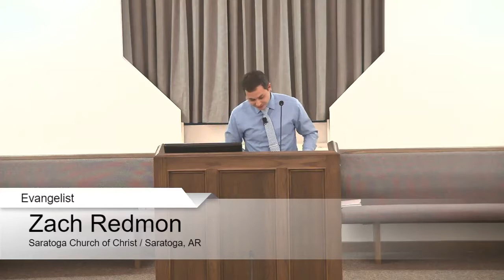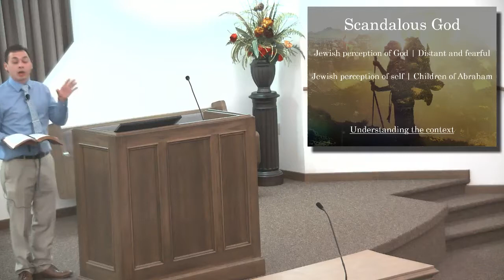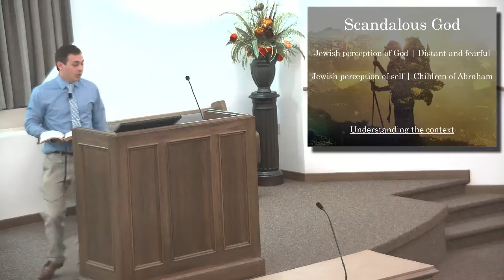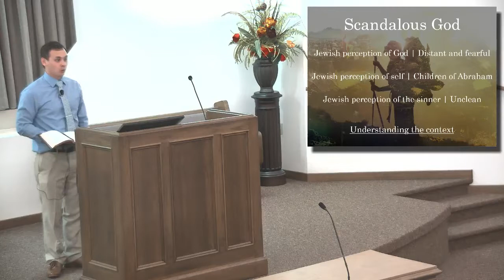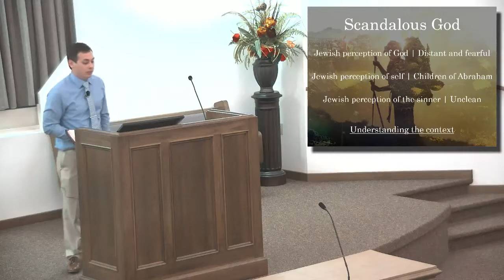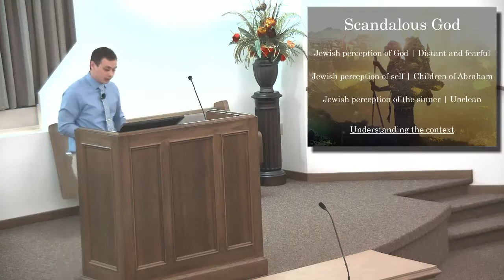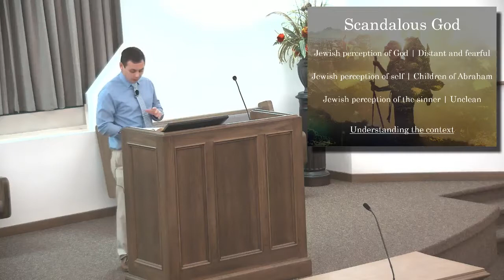The Prodigal Son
Luke 15:11–32. This parable illustrates how God is willing to receive the sinner.

This study by Evangelist Zach Redmon examines the context of the parable and who the characters of the parable represent.